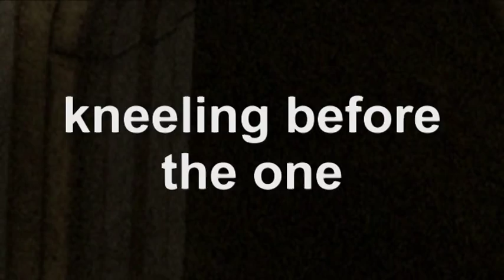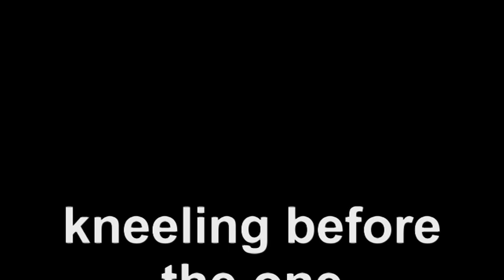Phrozenlight - kneeling before the one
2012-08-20 kneeling before the one

only one preset used for Roland SH-201.